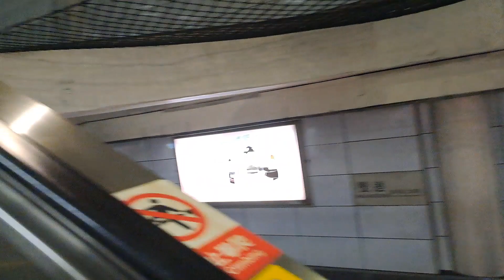111次開往淡水的C381型525+526編組高運量系統鋼輪鋼軌式捷運列車，103次開往象山的C301型019+020編組高運量系統鋼輪鋼軌式捷運列車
112/3/23台北捷運淡水信義線雙連站17:41分拍攝開往北投的111次開往淡水的C381型525+526編組高運量系統鋼輪鋼軌式捷運列車，103次開往象山的C301型019+020編組高運量系統鋼輪鋼軌式捷運列車